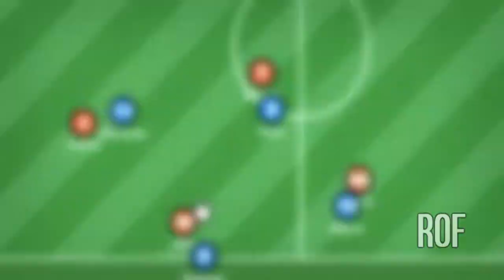Rneax Pleas ~TANITIM